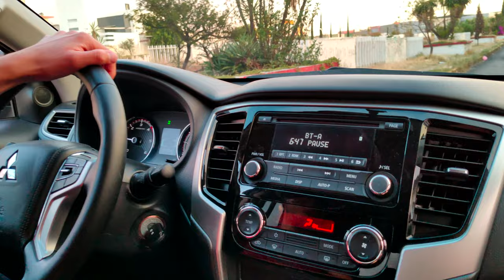L200 Diesel Manual 4x4 | ¿Qué tiene de especial?